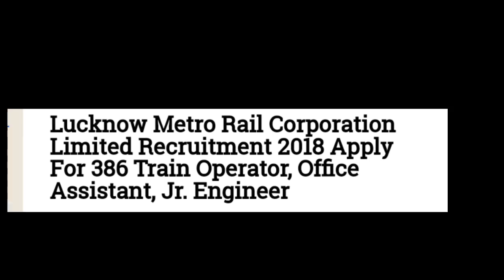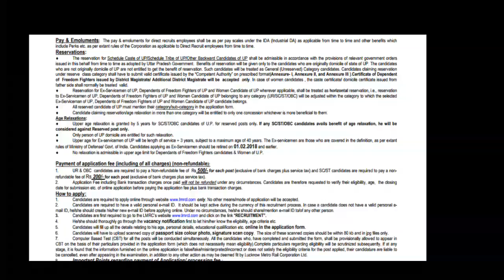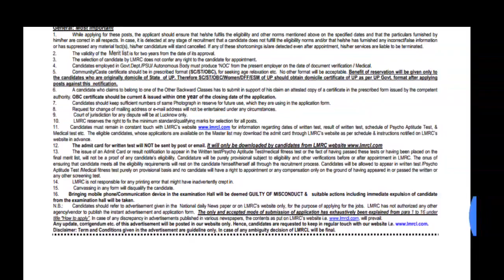Lucknow metro rail corporation Ltd || total posts 386